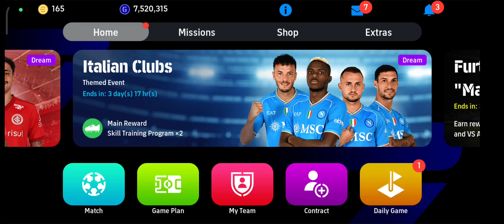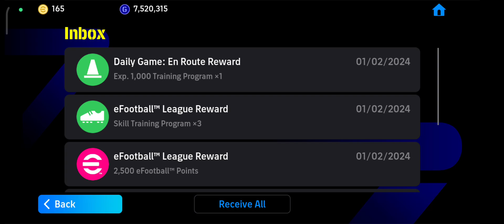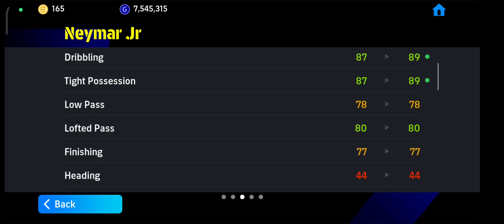പുതിയ നെയ്മീൻ വന്നു 🥵 FREE EPIC NEYMAR & TONI KROOS POTW CARD | EFOOTBALL 2024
FREE EPIC NEYMAR & TONI KROOS POTW CARD | EFOOTBALL 2024

efootball live,
football live,
efootball live stream,
football live now today 2023,
football live today,
football live app,
football live 2023 today,
football live now today,
football live match,
efootball live update not downloading,
efootball live update,
efootball live update rating,
football live a division league,
football and live,
football jersey live al nassr,
football live a division,
efootball 2024 live android,
efootball 2024 live arabic,
efootball 2023 live ao vivo,
efootball mobile live ao vivo,
live co op efootball ao vivo,
live efootball 2023 mobile ao vivo,
efootball 2024 live ao vivo,
efootball 24,
efootball live bangladesh

efootball live,
football live,
efootball live stream,
football live today,
football live app,
football live match,
efootball live update,
football and live,
efootball live bangladesh